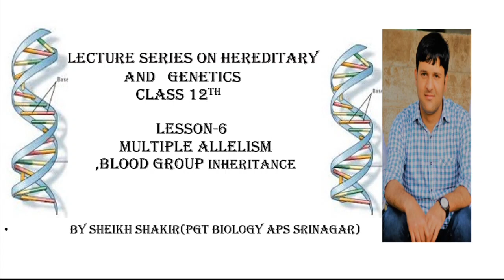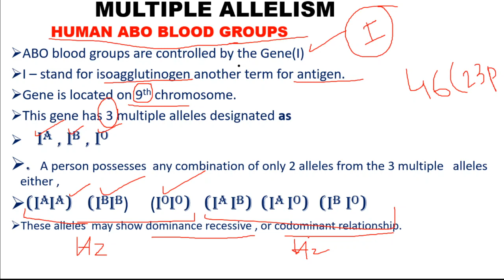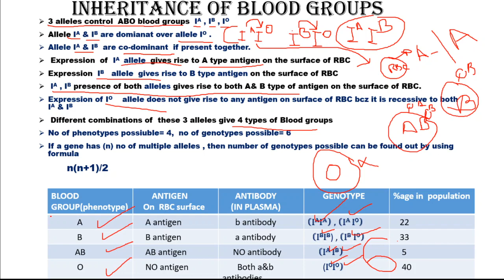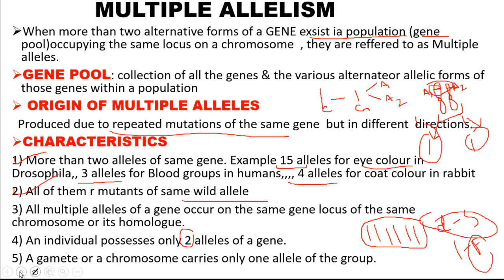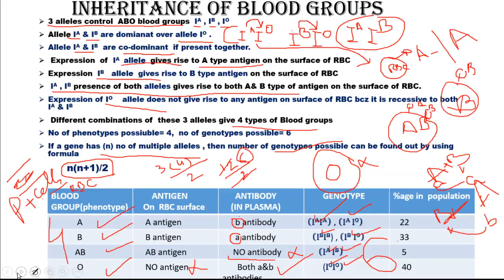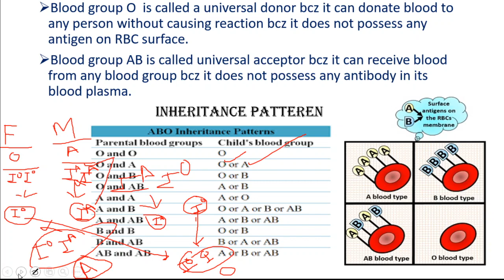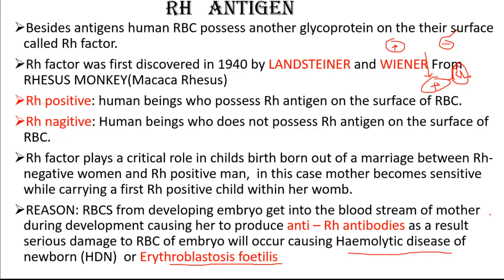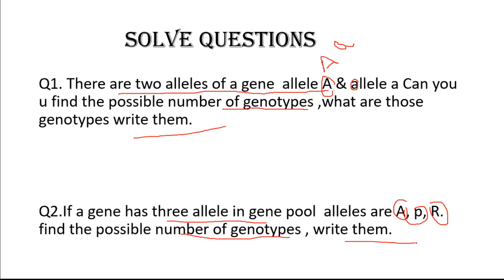Genetics lecture 6(Multiple allelism, Blood groups n inheritance)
Genetics lecture 6(Multiple allelism, Blood groups n their inheritance pattern)